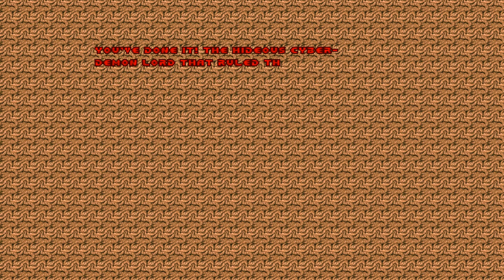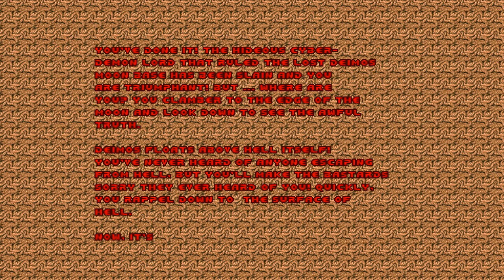Brutal Doom [2] E2 // All Washed Up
Brutal Doom is a mod for Doom that adds new weapons, new gameplay, and new gore. Honestly, if you're into Doom, I'm sure you've already heard of it.

On the shores of hell, natch. (This episode is named The Shores of Hell)

I didn't have any problem with Hurt Me Plenty difficulty either. I wonder if I'm better at Doom than I used to be, or Brutal Doom is just far easier than normal Doom.

Probably the latter.